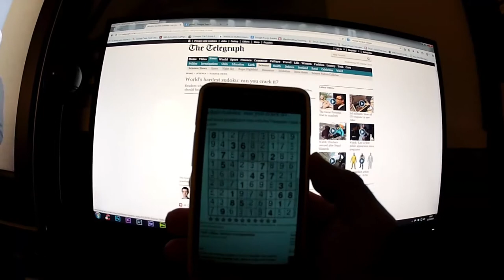Solving the worlds 'hardest' sudoku puzzle in a few seconds.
Hello reddit.